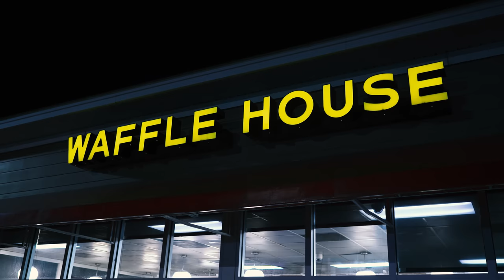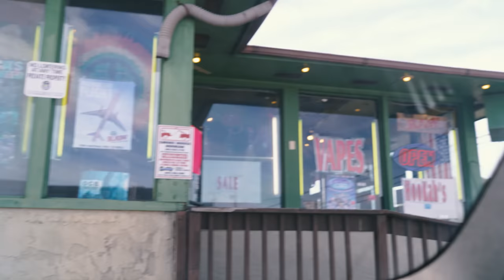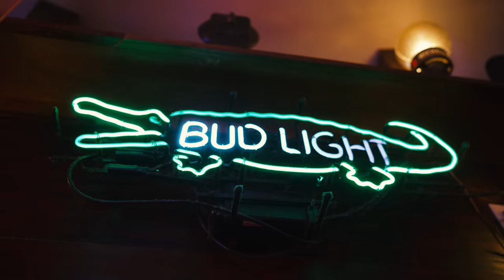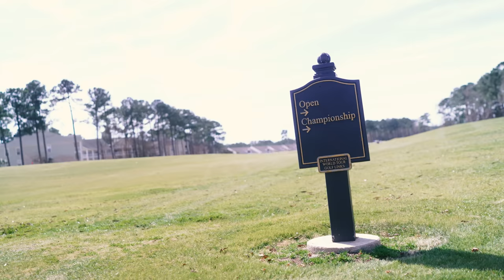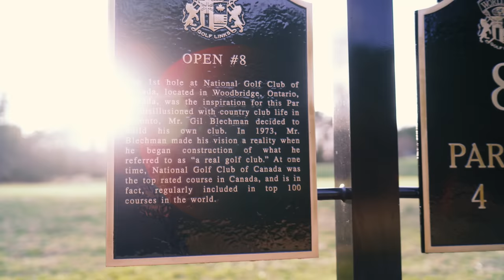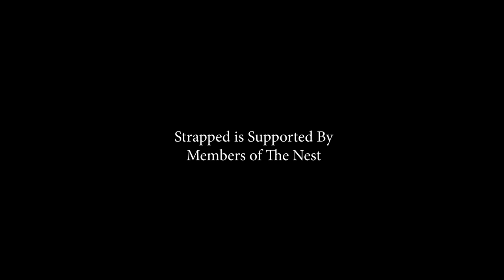Strapped (South Carolina): Part 3, "The Kid"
In the finale of Strapped: South Carolina, Neil and Randy count up their remaining budget and assess their options.

No Laying Up Email Newsletter: Sign up for subscriber specials in the pro shop, exclusive content, and a bi-monthly update on all things NLU: